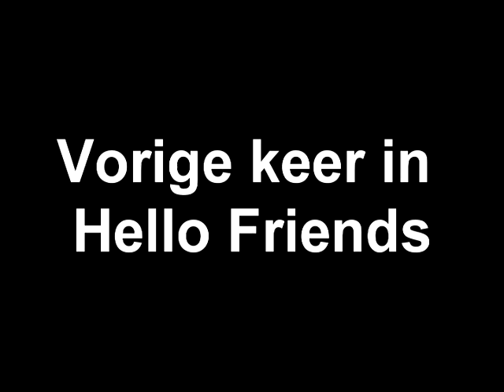Hello Friends Season 1 Afl 4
Het verhaal gaat over 3 jongeren die onder 1 dak wonen.
Afl 4 van de 8.